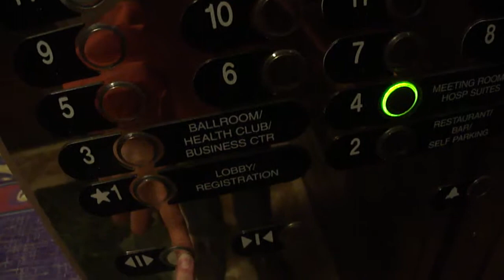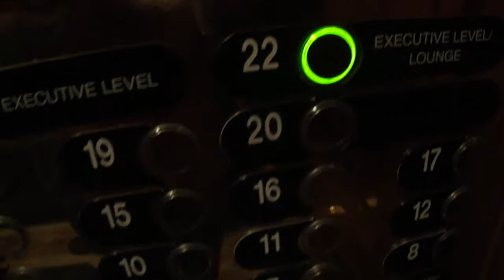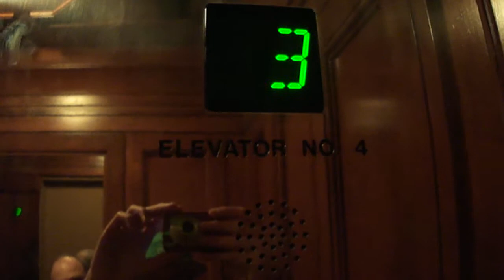Otis GEN2 Elevator at the Hilton Charlotte NC